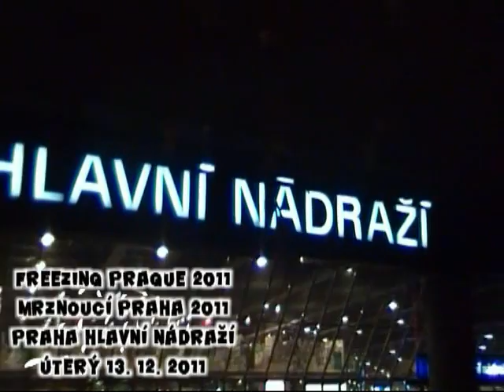MRZNOUCÍ PRAHA 2011 / FREEZING PRAGUE 2011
FREEZING je flashmob akce, při které na jednom místě ustane v pohybu několik desítek až stovek lidí najednou a vytvoří tím iluzi zamrznutí.

Letos to bude ještě větší a lepší než loni na Staromáku. Hlavní nádraží poskytuje ideální prostory pro tento typ flashmobu. Nebude nám taková zima a v uzavřených prostorech to celkově lépe vynikne! Rozprostřeme se po celém areálu.

Připoj se i Ty a pojď na Hlavák zamrazit kolemjdoucím dech! ;)

KDY: úterý 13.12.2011 (magické datum 13/12/11)!
START: 18:00 přesně všichni naráz zamrzneme (hodiny jsou na nádraží všude)
KONEC: 18:03 se všichni jakoby nic a bez tleskání rozejdeme

Pro dokonalou iluzi vytvoř kreativní, ale zároveň realistickou pózu. Vezmi si do ruky mobil, knížku, noviny, grog nebo třeba svoji drahou polovičku. Jez, pij, líbej se, ale hlavně zamrzni.

Důležité je se před začátkem akce chovat nenápadně! Žádné velké skupiny lidí, všechno musí vypadat náhodně. Po rozmrznutí nebudeme tleskat! Udělá to ještě lepší dojem.

Pozvi co nejvíce přátel, ať pokoříme loňský ročník, kterého se zúčastnilo zhruba 2000 lidí!!! (i když se nebudeš moci zúčastnit nebo to máš do Prahy daleko, pozvi nějakého Pražáka, třeba mu/jí uděláš radost ;D)

Čím víc lidí, tím VÍC ZÁBAVY =)

ORGANIZÁTOŘI - Staňte se fanoušky a doražte na další super akce!

FREEZING is a flashmob event when a group of people suddenly stops moving in an instant and creates an illusion of a freeze-up.

This year it will be bigger and better than last year. Hlavní nádraží is a perfect place for this type of flashmob. There will not be as cold as outside and it will create a much better spectacle! We will spread all over the premises.

Join us at Hlavní nádraží and freeze-shock the passers-by!

WHEN: Tuesday, 13th December 2011 (magical date 13/12/11)!
START: 18:00 sharp - we will all freeze (clocks are everywhere)
END: 18:03 we will just unfreeze like nothing happened - no applause!

For a perfect illusion do a creative yet realistic posture. Take a mobile phone, book, newspaper, grog, or your loved one... eat, drink, kiss but most importantly FREEZE.

It is essential to act unsuspiciously before the start. No big groups. Everything should look normal and random. After the unfreeze we will NOT applaud! It will create a better impression.

Invite as many friends as you can so that we will be able to beat the last year's 2000 attendies!!! (even if you can't attend, invite anyone from Prague - you'll make them happy!)

More people = MORE FUN!

FOR INSPIRATION this is how it went at the Old Town Square

ORGANIZERS - Become our fans and attend other cool events!